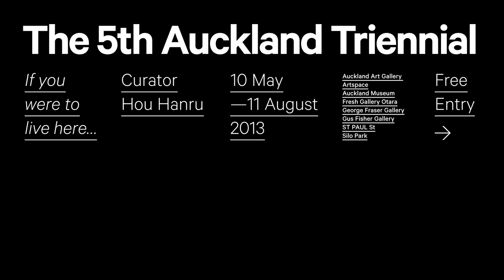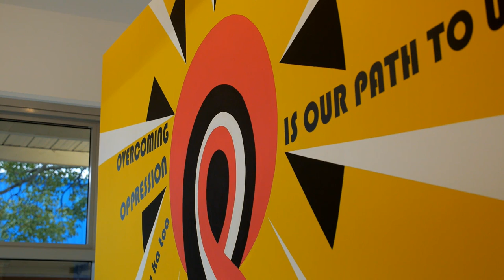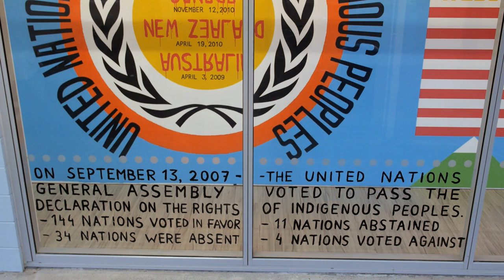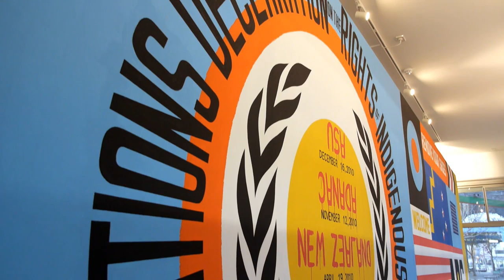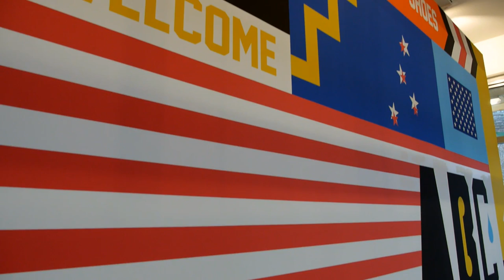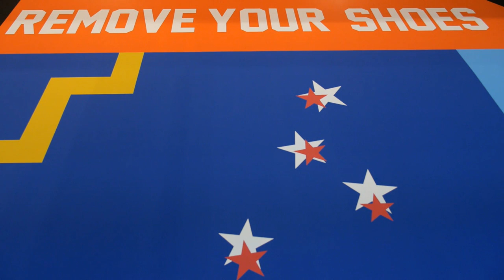5th Auckland Triennial: Emory Douglas, Rigo 23 and Wayne Youle @ Fresh Gallery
Emory Douglas, Rigo 23 and Wayne Youle discuss their collaborative project at Fresh Gallery Otara for the 5th Auckland Triennial.